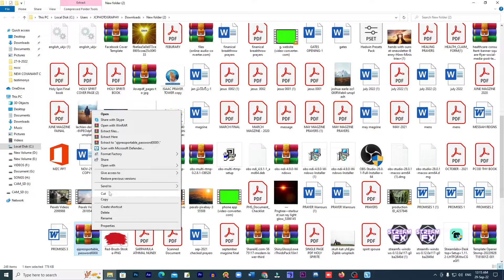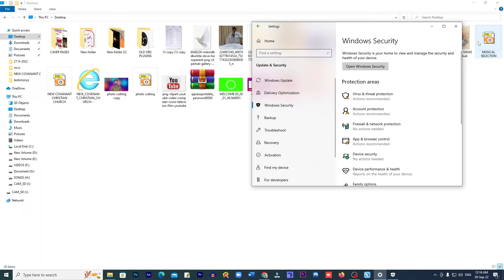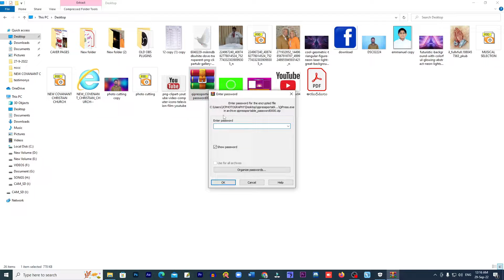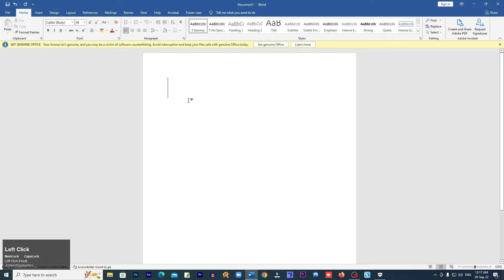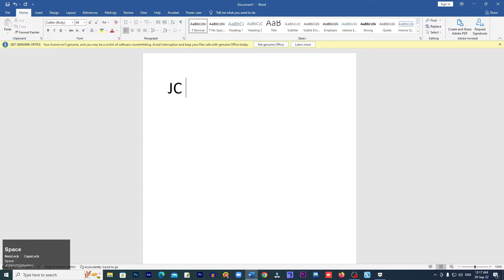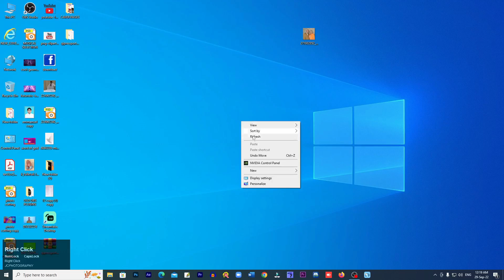HOW TO KEYS SHOWS ON DESKTOP.! Qipress - Software - How to Show Any Keyboard key on Desktop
HOW TO KEYS SHOWS ON DESKTOP.

Qipress